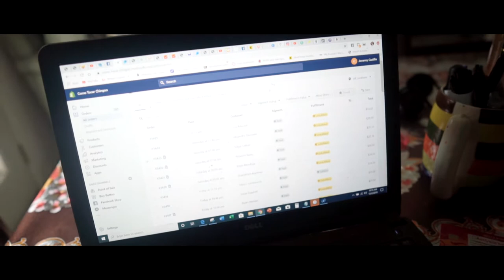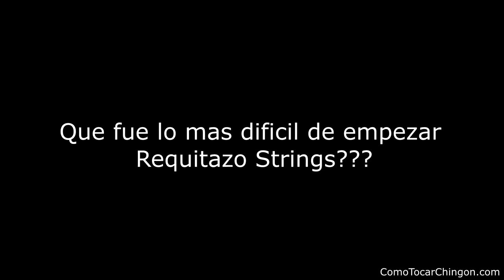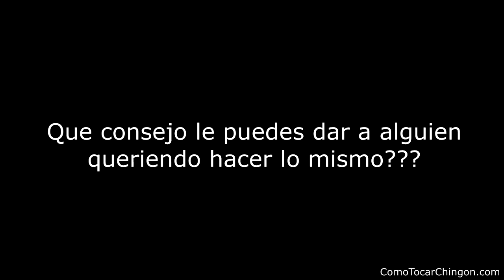Hasta la proxima... ✌️ (Requintazo Strings Movie)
La neta estoy muy agradecido por todo el apoyo que e recibido.

Muchos de ustedes tomaron ventaje y ordenaron un chingo. La neta muchas gracias por todo. Aqui estoy por cualquier cosa. Te miro en el sigueinte vlog!!

-Jovanny Castillo
ComoTocarChingon.com